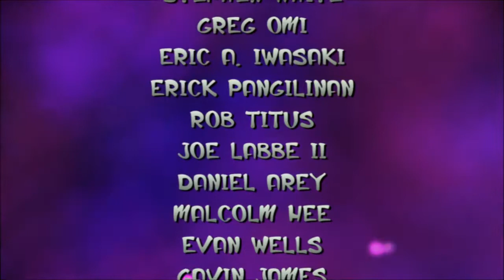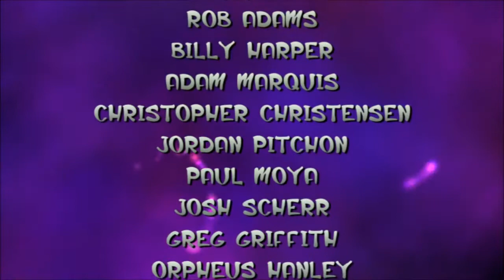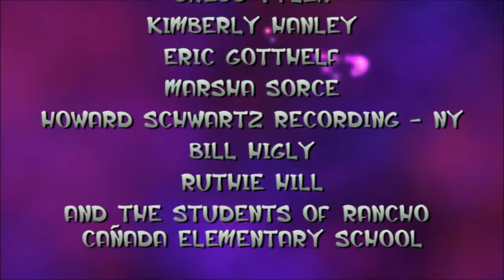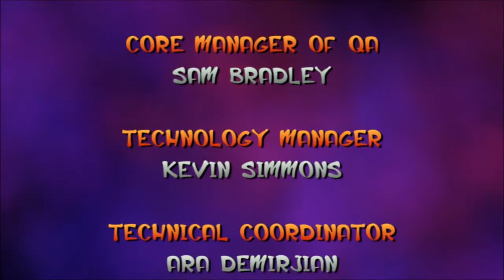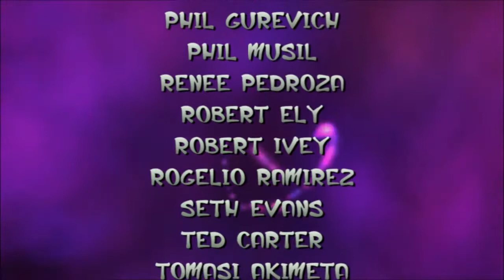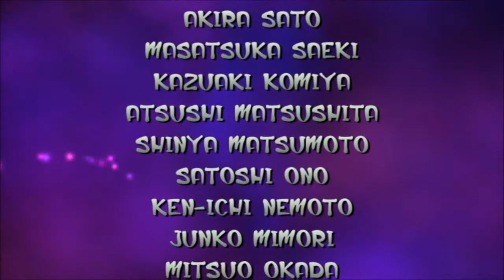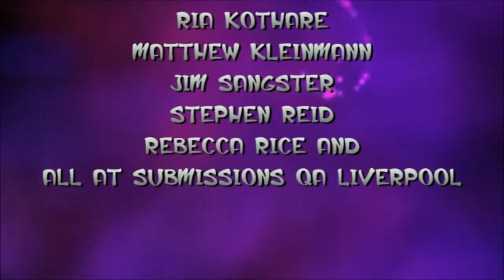TwoGeeksPlay Jak and Daxter Finale: This is How it Ends...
So many Power Cells, so many more Precursor Orbs. It all comes to an end here.

Jak and Daxter Collection and all characters are owned by Sony Computer Entertainment of America. We love you, please don't sue us.